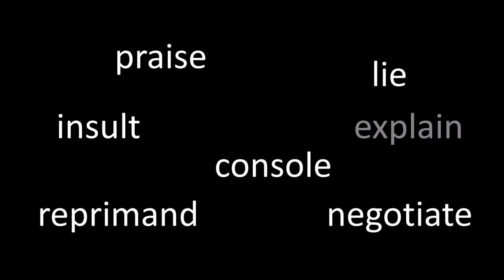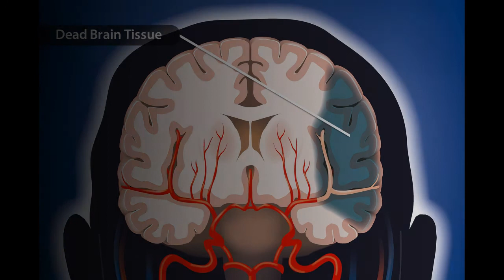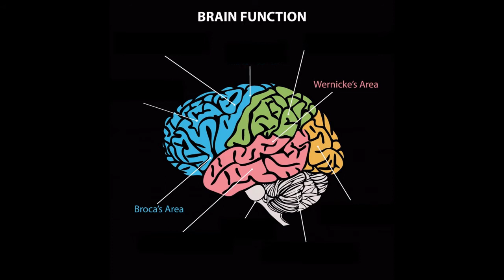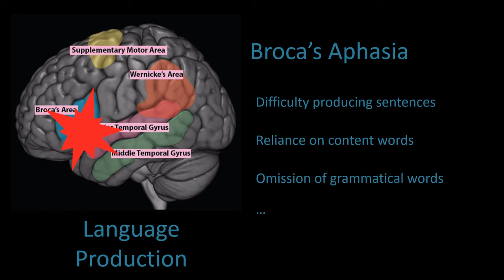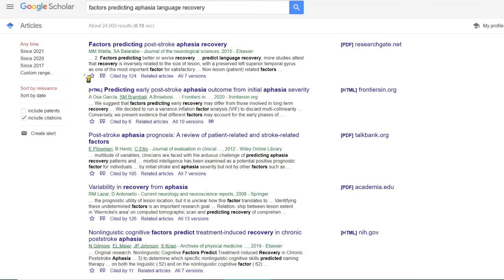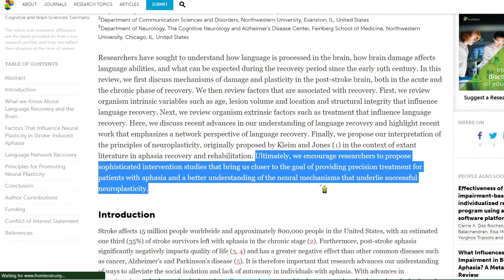Losing Your Language: An Introduction to Aphasia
A brief introduction to aphasia, treatment, and recovery. We introduce two archetypal forms of aphasia (Broca's and Wernicke's aphasia) and present the differences in symptoms.